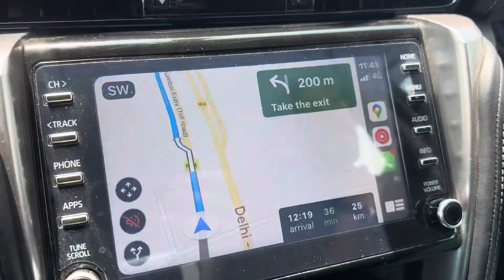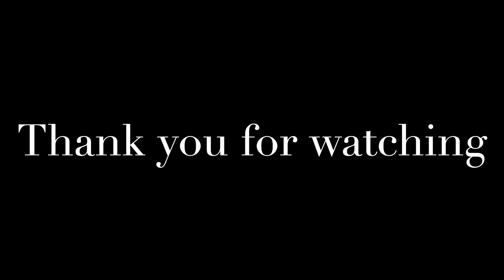2000 ka khana khane k liye 350 km दूर aa gye 😱😱amitgairathivlogs